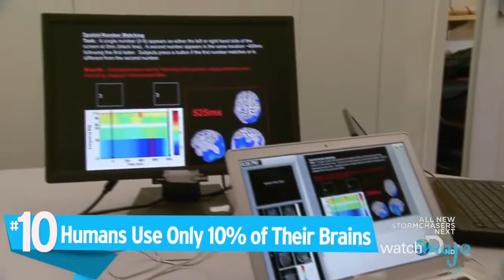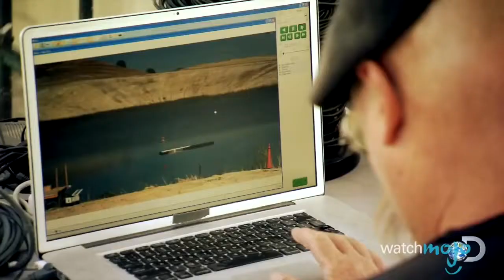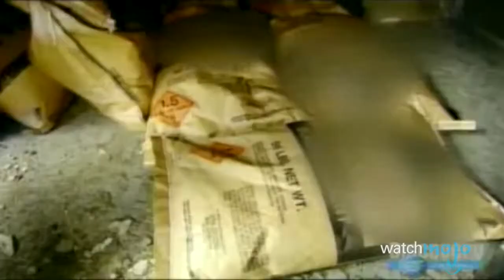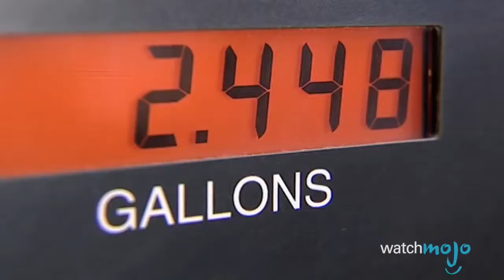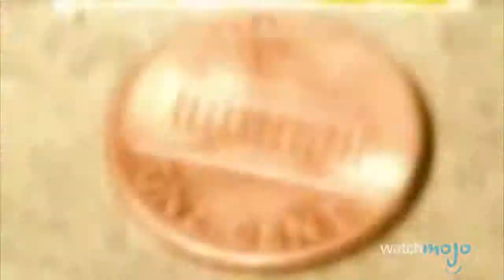Top 10 Myths That Have Been Busted on MythBusters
These myths have been BUSTED! We’ll be looking at some of the most unforgettable and most outlandish myths that were busted on the hit television show “MythBusters.” Either Adam and Jamie or the Build Team needs to have conclusively busted a given myth, which means that a “plausible” outcome will not be included. Join WatchMojo.com as we count down our picks for the Top 10 Myths That Have Been Busted on MythBusters.

#10. Humans Use Only 10% of Their Brains
#9. There Is Such a Thing as a “Brown Note”
#8. You Can’t Polish a Turd
#7. “Breaking Bad” Contains Good Science
#6. Shockwaves Cancel Each Other Out
#5. The Color Red Causes a Bull to Charge
#4. You Can Remove a Slab of Concrete from a Cement Truck with Dynamite

Have an idea you want to see made into a WatchMojo video?